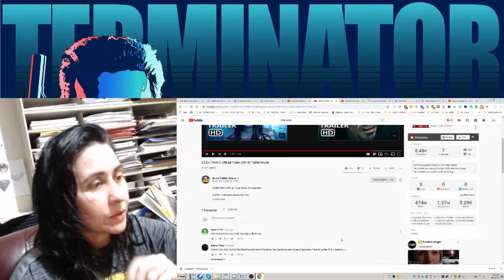Silent Panic Trailer | REACTION | Cyn's Corner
Looks pretty interesting!